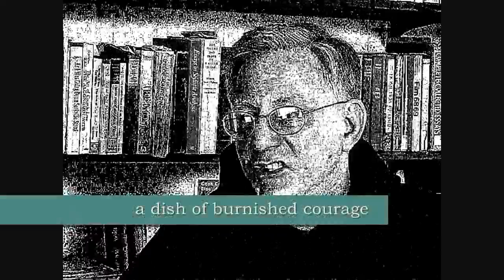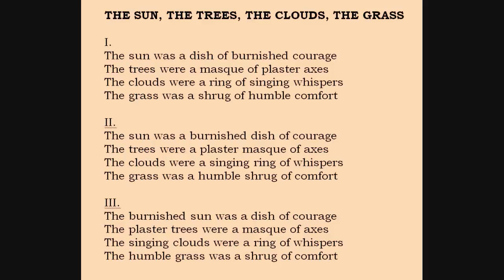Bill Yarrow reading WRENCH #33 ("The Sun, The Trees, The Clouds, The Grass")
Bill Yarrow poem ("The Sun, The Trees, The Clouds, The Grass") from WRENCH (erbacce-press 2009) read by the author